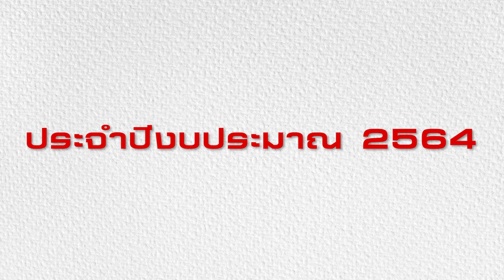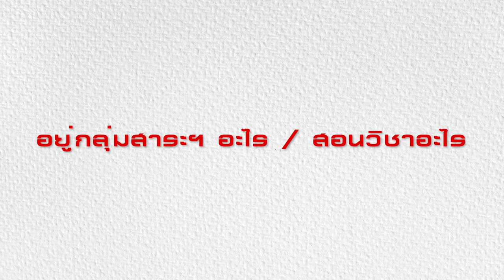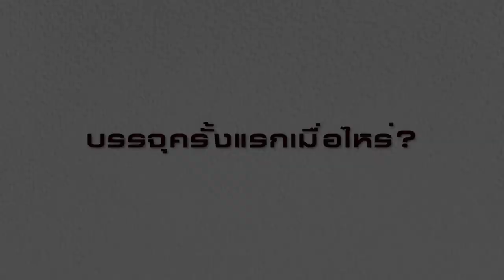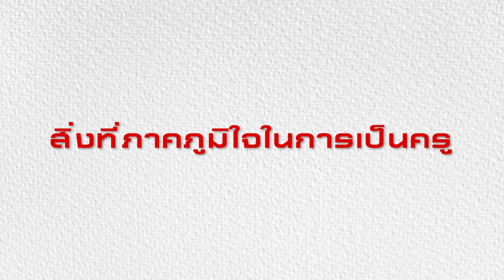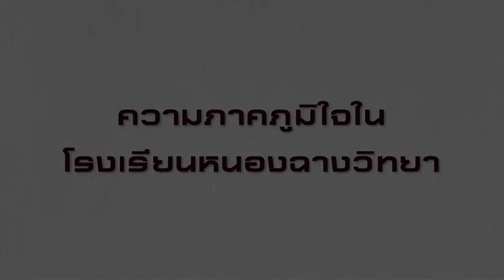มุทิตาจิตเกษียณอายุราชการ โรงเรียนหนองฉางวิทยา พ.ศ.2564